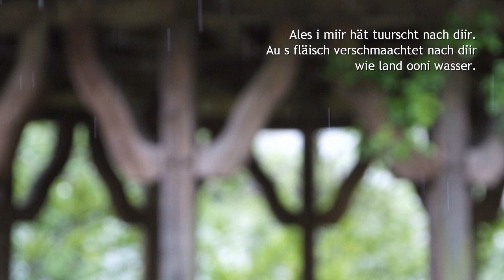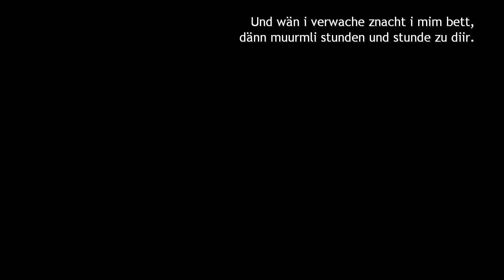Züritüütsch Wüstenpsalm 63 Kontemplation mit Kyrie von Dufay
Best view in HD and Full Screen!

Dieser Clip zitiert Verse aus dem Psalm 63, wobei Fotografien aus der Kartause Ittingen mit dem Lied Kyrie cunctipotens genitor von Guillaume Dufay unterlegt wurden.

Danke für die Drehgenehmigung in der Kartause und auch an Herrn Buff vom Jordanverlag Zürich für die Verwendung der Psalme züritüütsch.